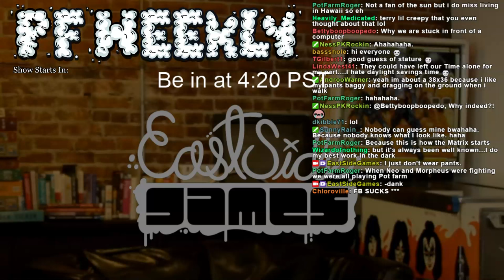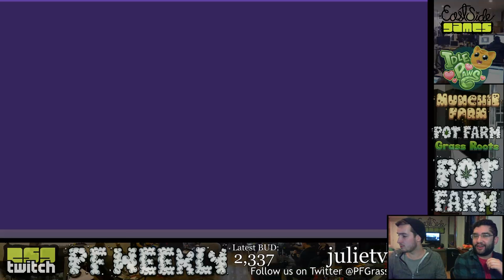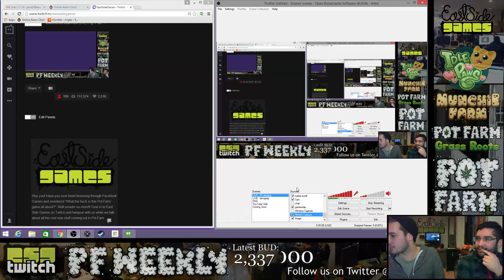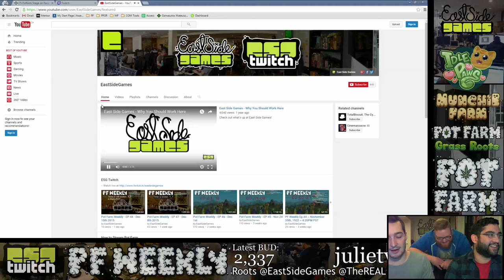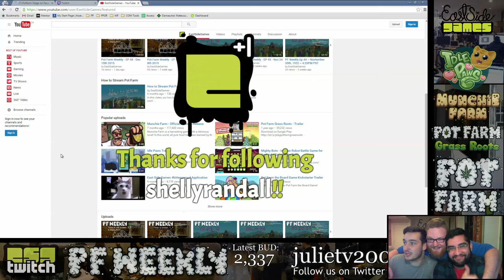Pot Farm Weekly - EP 49 - Dec 22th 2015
The one before Christmas!